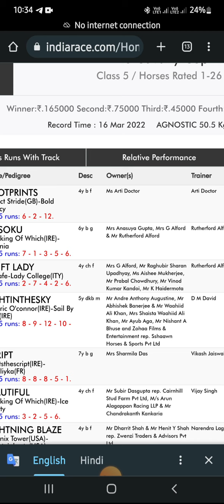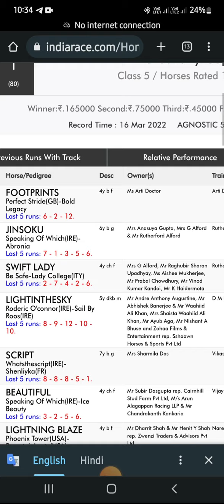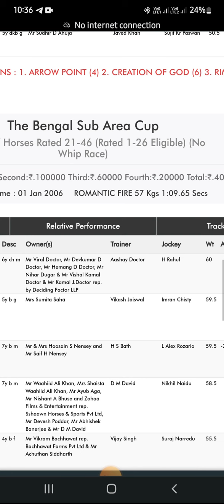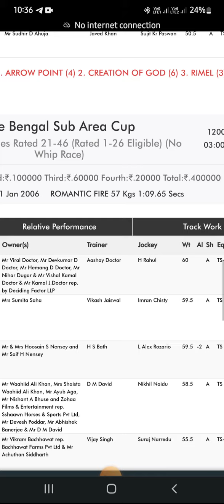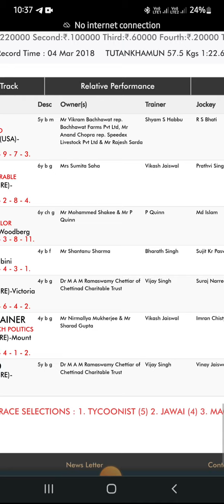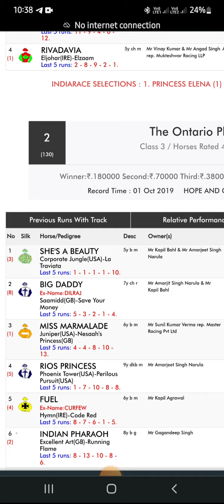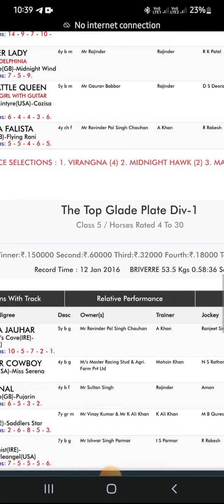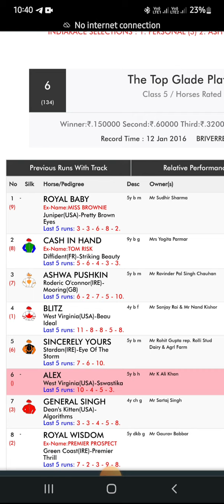[2 FEBRUARY 2023] KOLKATA AND DELHI RACE TIPS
2 JANUARY 2023
KOLKATA AND DELHI RACE TIPS

KOLKATA LIVE RACE
LIVE RACE KOLKATA
KOLKATA RACE TIPS
KOLKATA RACE TIPS TODAY
TODAY KOLKATA RACE TIPS